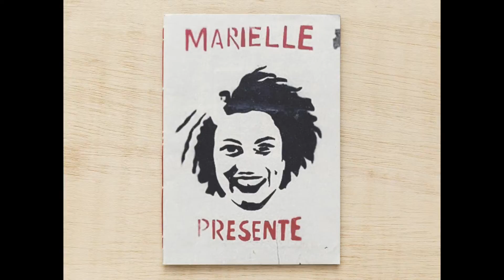Curta! + seLecT: Comunicados em tempos de insurgência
A edição #54 da seLecT é dedicada ao tema anual de Arte_e_Política, com o subtema "informar", abordando a disseminação de "fake news" e o combate à desinformação; propaganda política e eleições; arte e protesto; artemídia que utiliza acervos informacionais; manifestações políticas que se valem da arte como plataforma de amplificação das lutas sociais e muito mais! Para comprar o seu exemplar, é só baixar o aplicativo.